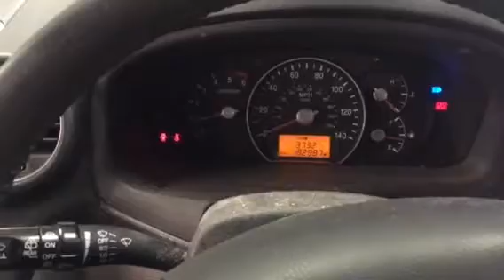T8128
Kia Carens